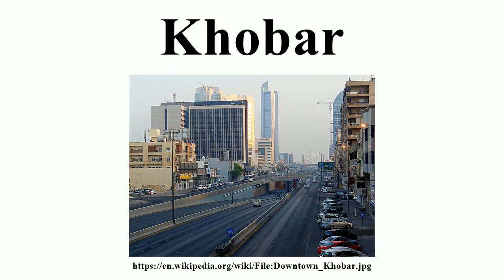Khobar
Image-Copyright-Info
Author-Info:   King Eliot

Image-Copyright-Info